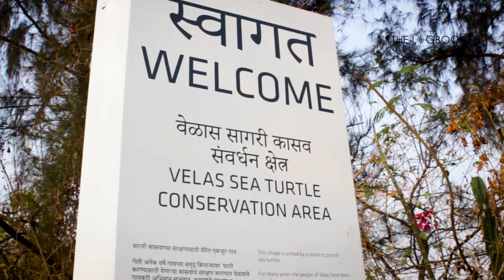Explore some hidden beaches in Ratnagiri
Velas is a beautiful little village in the Ratnagiri district of Maharashtra.It is most famous for its unexplored beaches and the turtle festival which is held every year from the months of March-May, by the locals.

In this video, we showcase the simple village life-from eating delicious food cooked using firewood, to witnessing the most breathtakingly beautiful beaches and sunsets! However, we were not fortunate enough to witness the hatching of the turtle eggs. There's always something to look forward for next time. See you again sometime soon Velas! :-D